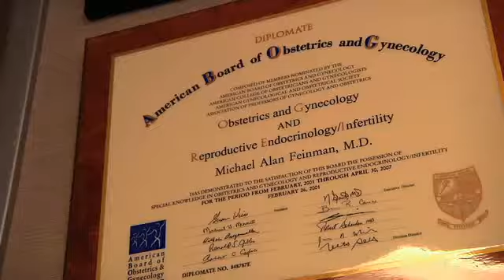Huntington Reproductive Center- Patient Testimonial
Patients of HRC discuss their experiences with HRC and what procedures they had done. HRC Fertility (Huntington Reproductive Center) has introduced and perfected new fertility treatments and procedures. Our impressive fertility success rates are due to our commitment to cutting edge reproductive technology. The HRC IVF treatment program's long, very successful history cements our place as one of the top fertility clinics in the nation. We are committed to giving our clients every infertility treatment option.

Produced by: Corp Shorts